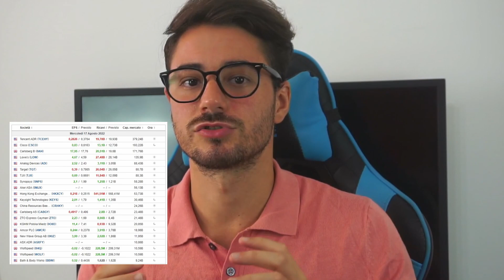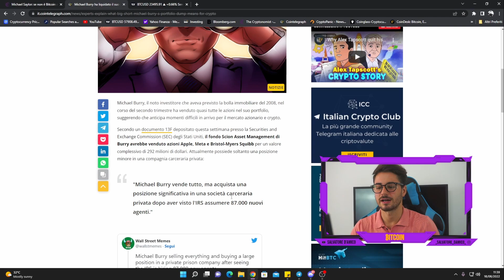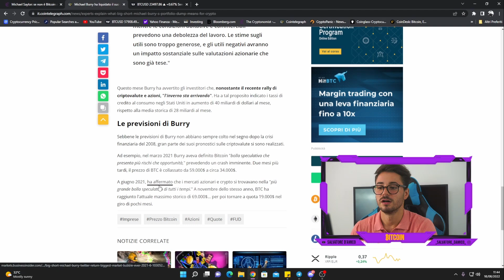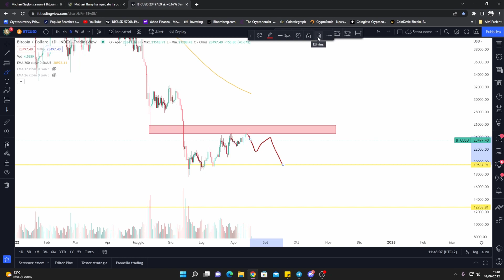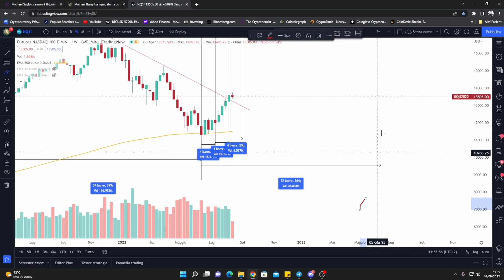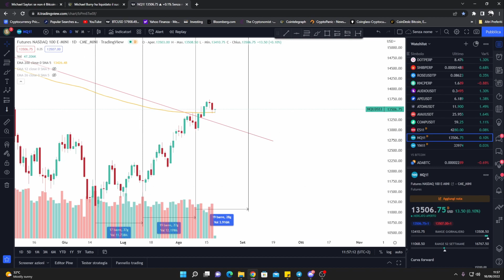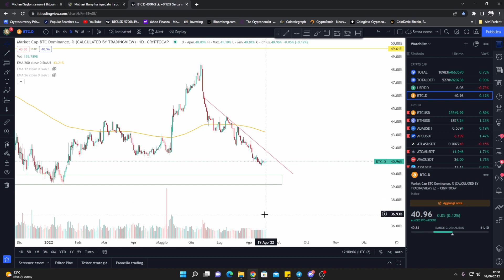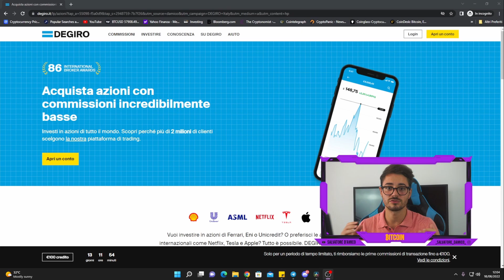Michael Burry: Nuovo Crollo in Arrivo ? Analisi Crypto 📉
Seguimi sui Social👇
🔴Migliori Bonus Crypto
🔐Dove tengo le Crypto al sicuro
🎁Desideri Tecnologici
Un nuovo crollo sta per abbattersi sui mercati finanziari e sul mondo delle criptovalute?

In questo video analizziamo i probabili scenari di un mercato sempre più pericoloso.